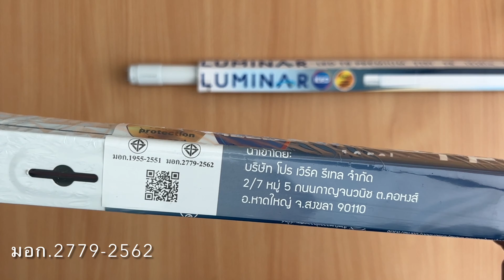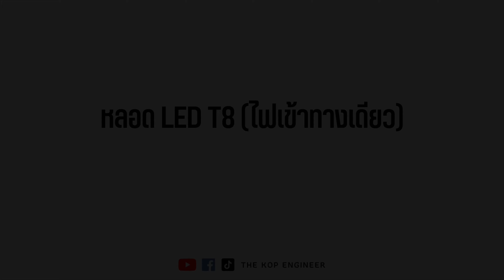LED T8 กับชุดรางไฟเข้าสองทาง